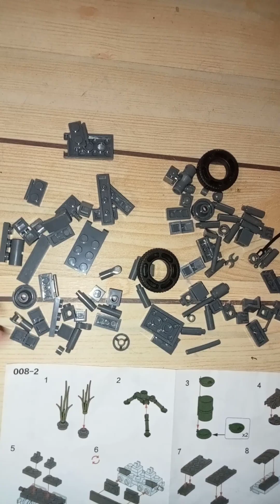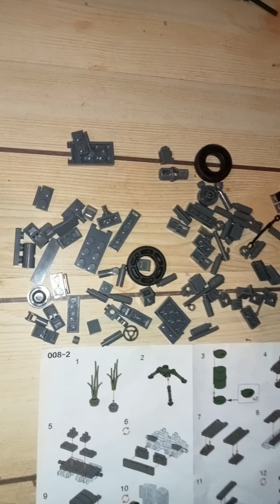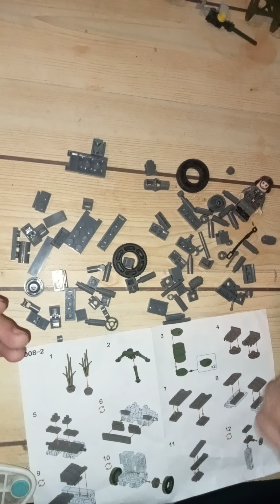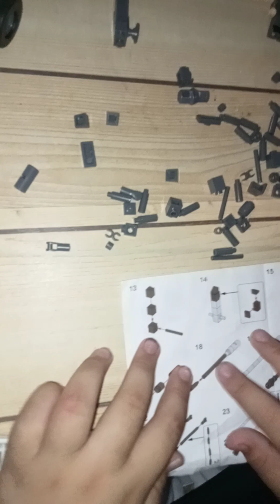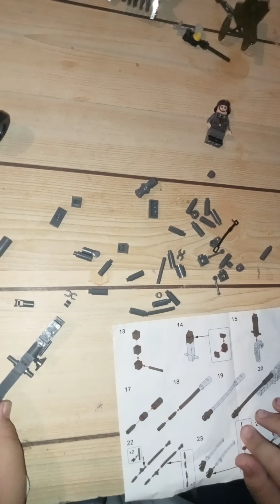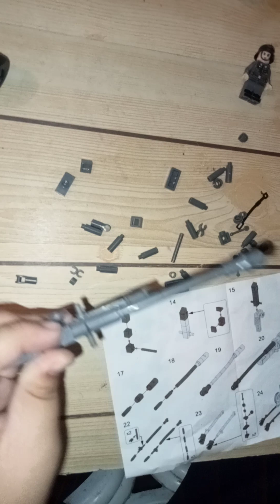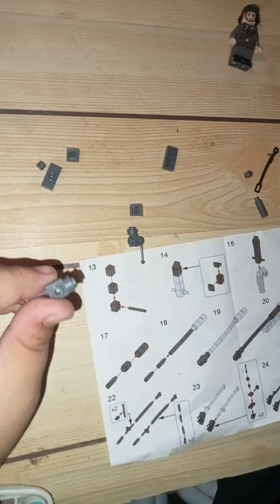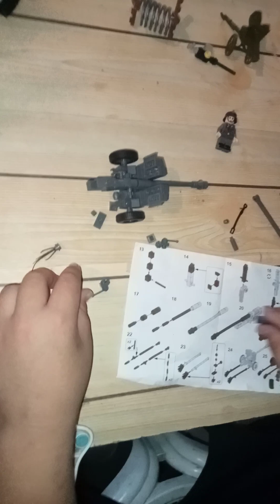German anti tank gun